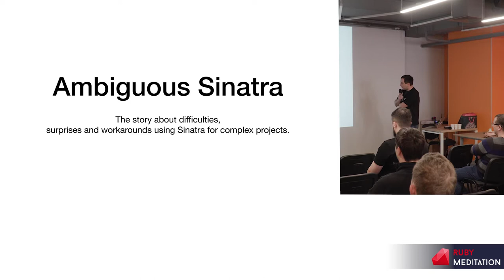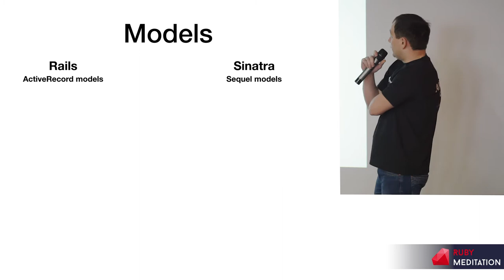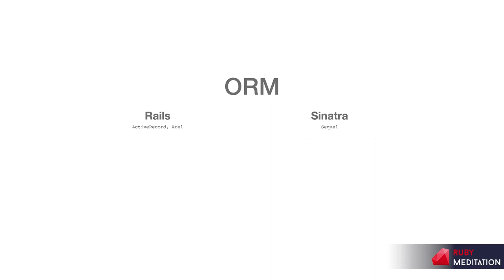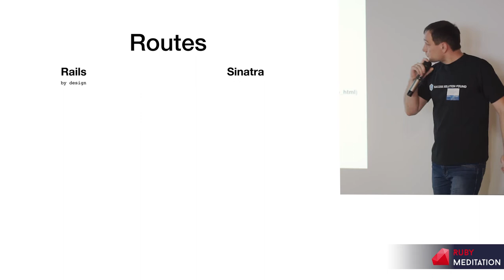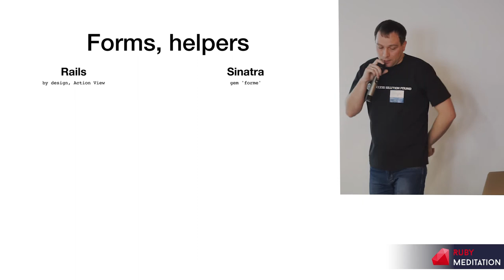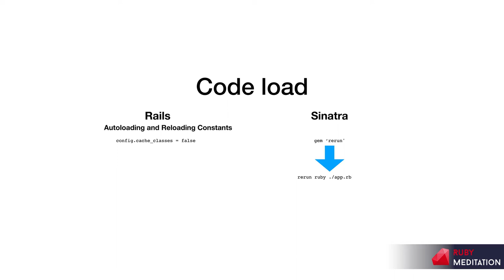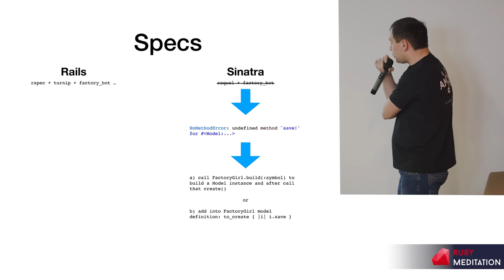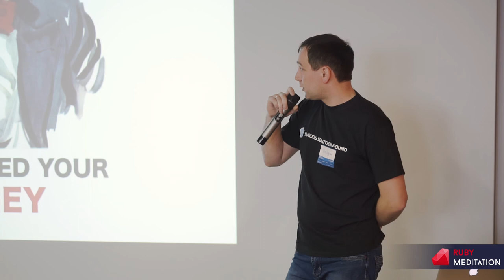Ambiguous Sinatra - Vadim Evseev | Ruby Meditation 20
RubyMeditation #20
February 17, 2018
Kyiv